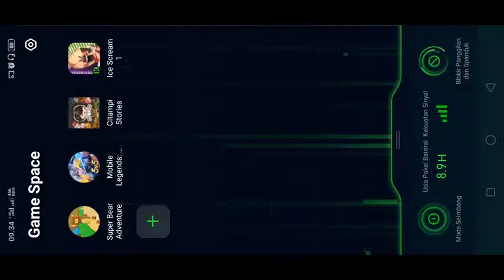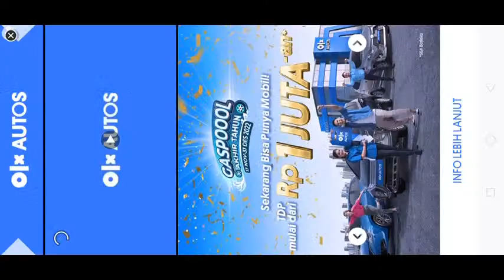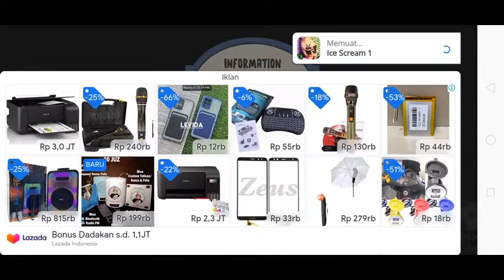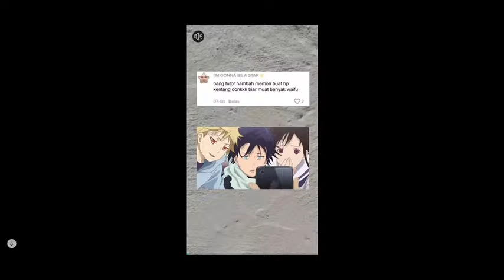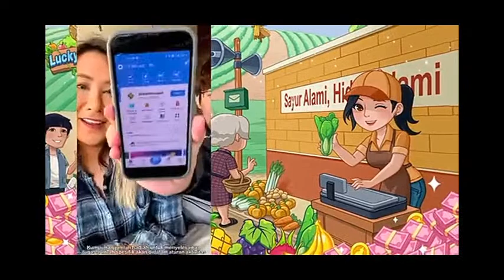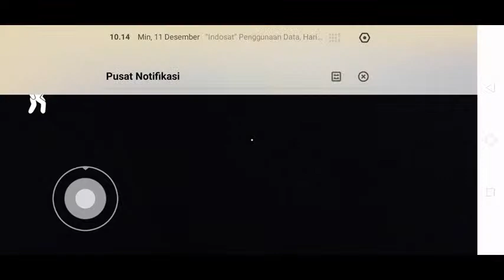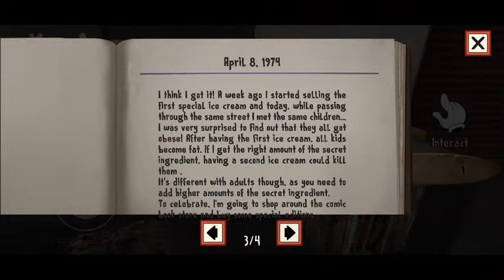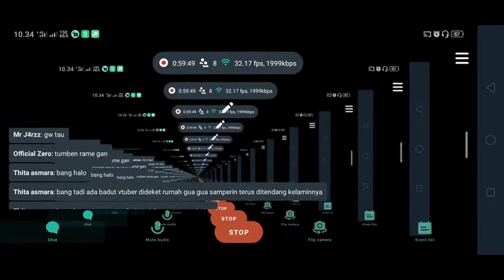ICE SCREAM 1: Selamatkan si Gembrot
🎮Game
Bisa di download di Playstore !!

💸Support konten kreator!

🤖command Nightbot:
!asal
!agama
!umur
!device
!jadwal
!motivasi

Device yang saya pakai
~Realme C2
      Grafis: PowerVR GE8320.